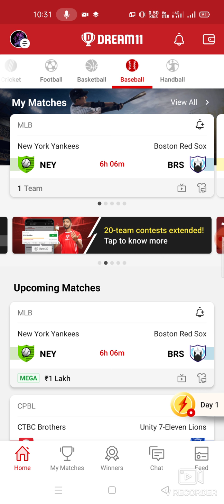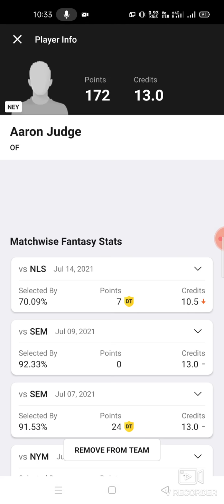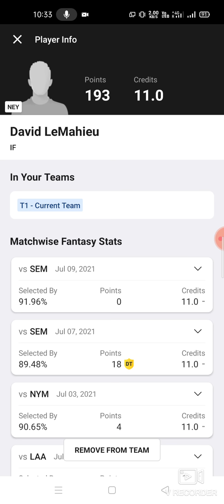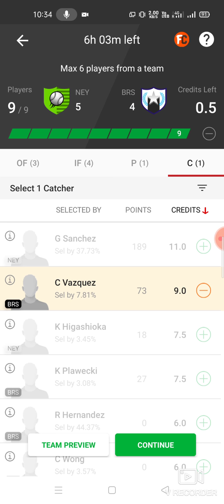NEY vs BRS Baseball team prediction Dream11 win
ney vs brs
ney vs brs dream11
ney vs brs dream11 prediction
ney vs brs prediction

own risk"

1. This analysis  is based on my

2.Dream11 takes great care to comply with all central and state legislation in India to ensure that  users are fully protected. Every contest on  platform is carefully designed to comply with applicable statutes and regulations in India.

Thanks